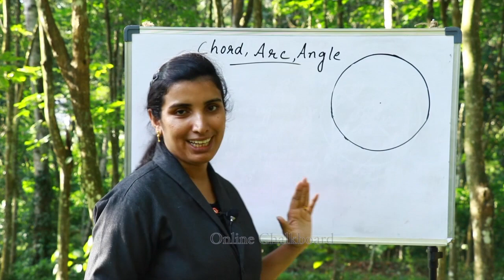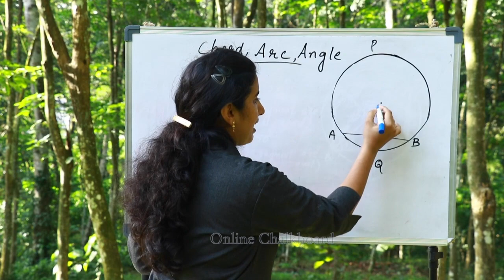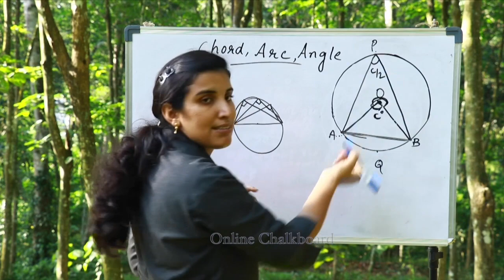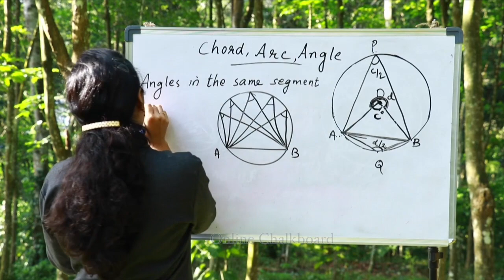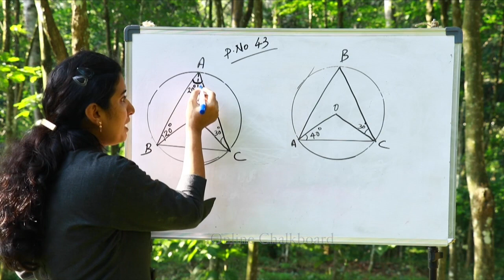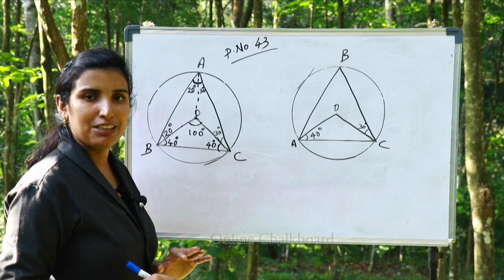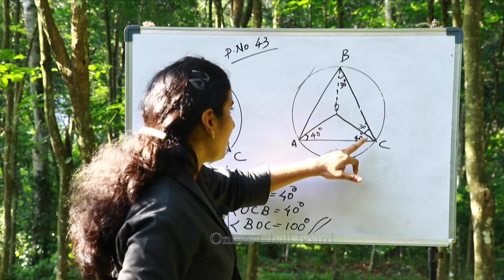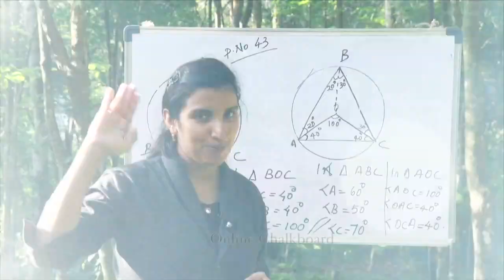SSLC Maths 2020 - 21|| Chapter 2 Circle -Part 2 || Online Chalkboard|Kite Victers|| Kerala Syllabus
SSLC Mathematics | Circle - Part 2 | Chord, Arc, Angle | Online Chalkboard | Aimy Mathew

Online Video Classes for SSLC Students Mathematics CHAPTER 2 🩸CIRCLES🩸

Discussing entire chapter with textbook activities and previous SSLC questions